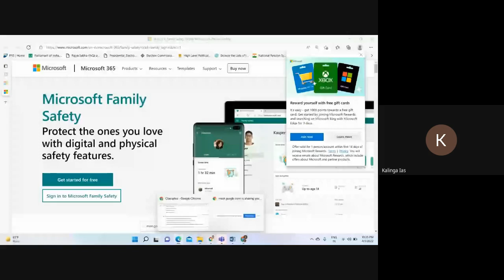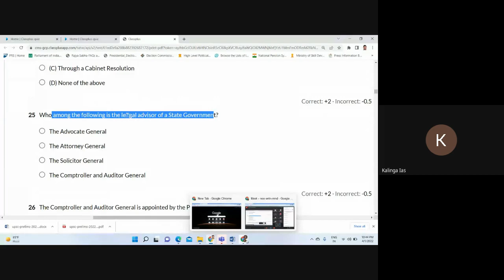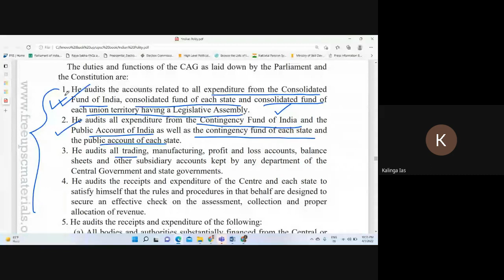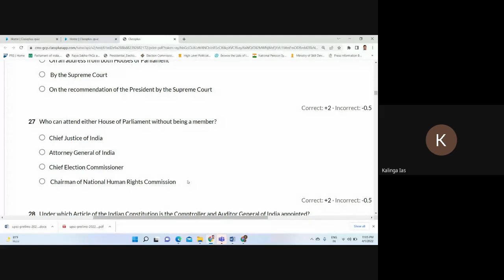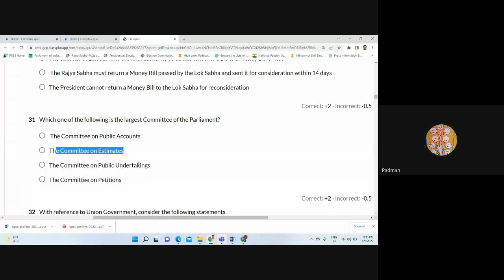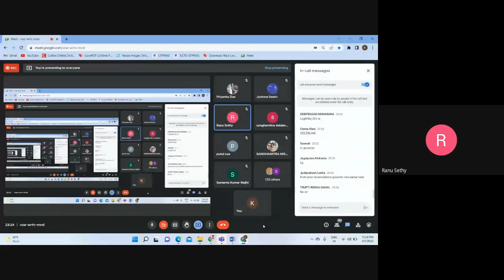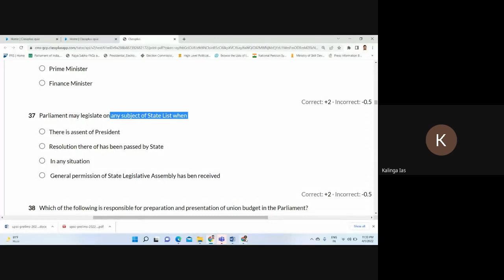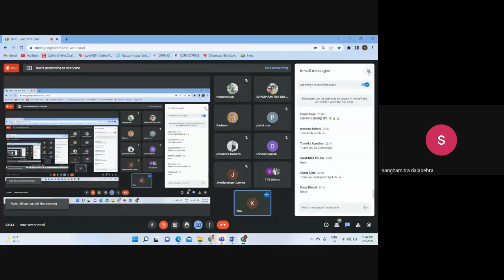UPSC /OPSC POLITY MOCK 4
260 mark out of 300 from Kalinga_IAS Test Series in General Studies Paper – 2 OPSC MAIN 2019 EXAM ==

270 mark out of 300 from Kalinga_IAS Test Series in General Studies Paper – 1 OPSC MAIN 2019 EXAM ==

530 mark out of 600 from Kalinga_IAS Test Series in GS OPSC MAIN 2019 EXAM. Find the proof.